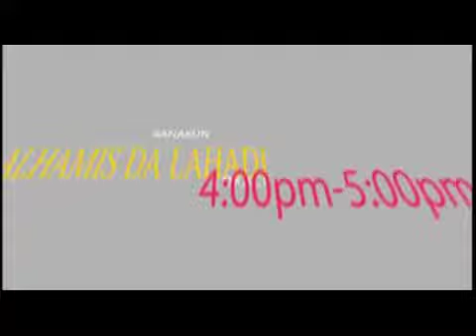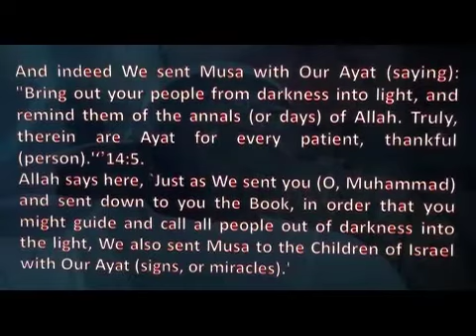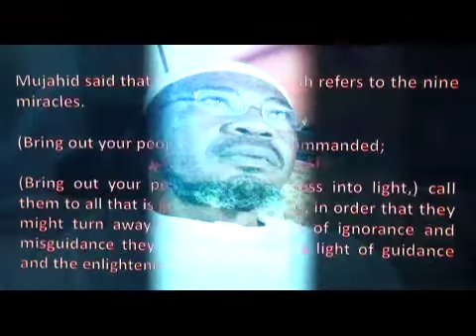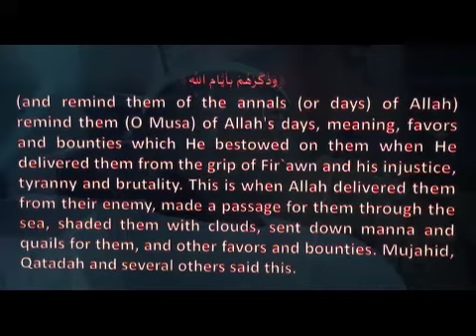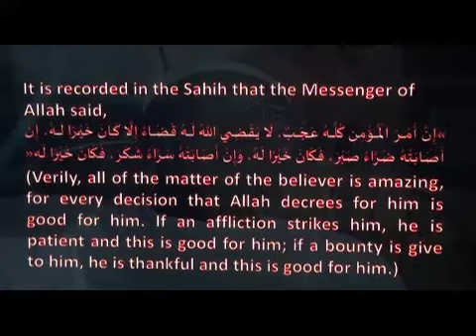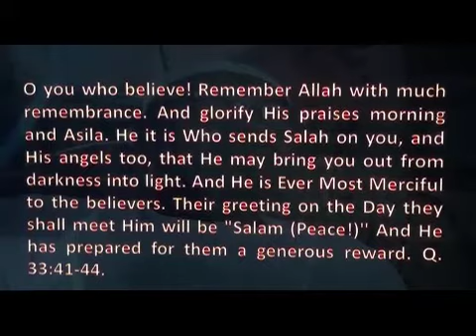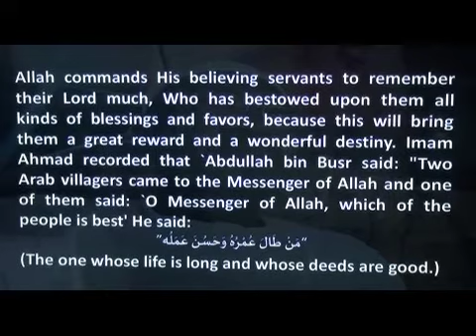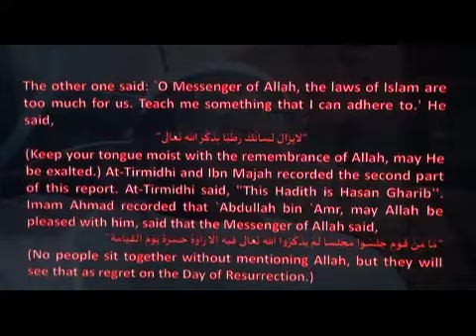Shirin bakin zare EP 12. Sheikh Muhammad Nuru Khalid Jos